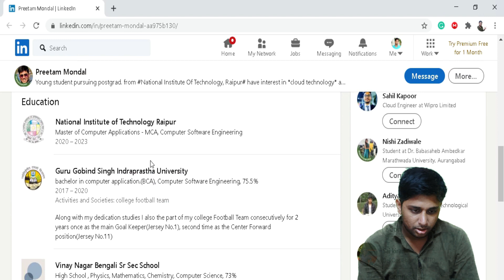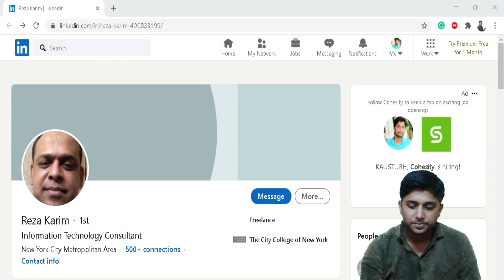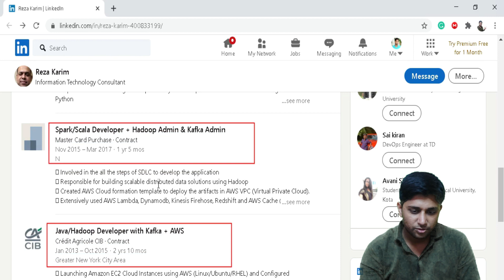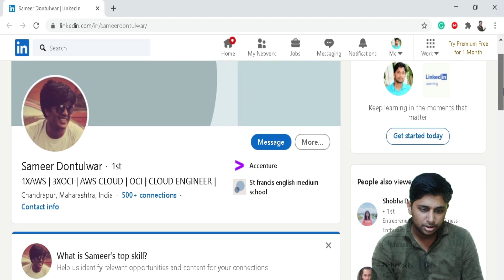HOW TO GET A JOB AT GOOGLE?GOOGLE KICKSTART 2021| DEVOPS CTC |HOW TO LEARN PYTHON | CHANNEL UPDATE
how to get job in google company,
how to get a job at google with no experience,
how to get a job at google marketing,
how can i get job at google,
how to get a job at google software engineer,
how to get job at google company,
how get job in google company,
how to get job on google company,
how to get a job at google as a data scientist,
how to get a job at google without a degree,
how to get job at google usa,
how to get job at google quora,
how to get job at google freelancer nasim,
how to get job at google cloud,
how to get job at google in tamil,
how to get job at google as a software engineer,
how to get job at google without degree,
how to get job at google india
how to get job at google,
how to get job in google bangalore,
how i get job at google,
get job at google india
devops tutorial,
devops engineer,
devops interview questions,
devops in telugu,
devops full course,
devops in hindi,
devops tutorial for beginners in telugu,
devops interview,
devops tutorial for beginners,
devops aws,
devops azure,
devops architect,
devops aws tutorial for beginners,
devops architecture,
devops automation,
devops and cloud,
devops all in one,
a devops solution,
devops by rushi,
devops by durga sir,
devops basics,
devops by bhupinder rajput,
devops by edureka,
devops bootcamp,
devops by sai krishna,
devops by intellipaat,
devops course,
devops certification,
devops complete tutorial,
devops career,
devops career path,
devops crash course,
devops channel,
devops course in telugu,
devops c'est quoi,
devops durgasoft,
devops demo,
devops directive,
devops developer,
devops docker tutorial,
devops demo in telugu,
devops demo class,
devops daily tasks roles and responsibilities,
devops edureka,
devops engineer roles and responsibilities,
devops engineer salary in india,
devops explained,
devops engineer interview,
devops engineer in hindi,
devops engineer skills,
o que e devops,
agile e devops,
devops for beginners,
devops full course in telugu,
devops freecodecamp,
devops full course in hindi,
devops for testers,
devops future scope,
devops full tutorial,
devops git,
devops guy,
devops guru,
devops guftgu,
devops git tutorial for beginners,
devops great learning,
devops genie,
devops google,
devops g,
devops hindi,
devops hitesh,
devops handbook,
devops hands on training,
devops hr interview questions,
devops how to start,
devopshint,
devops history,
devops in tamil,
devops interview questions for experienced,
devops intellipaat,
devops interview questions and answers,
devops jobs,
devops jobs for freshers,
devops jenkins,
devops jobs in canada,
devops jobs in india,
devops jobs in dubai,
devops journey,
devops jenkins pipeline tutorial,
devops kya hai,
devops kubernetes,
devops kudvenkat,
devops kpi,
devops kubernetes tutorial,
devops kanban,
devops korea,
devops ktet,
devops learn easy,
devops lifecycle,
devops linux,
devops live project,
devops learning path,
devops linux commands,
devops live interview,
devops learning,
devops malayalam,
devops means,
devops mock interview,
devops methodology,
devops mithun technologies,
devops model,
devops madhusudhan reddy,
devops manager interview questions,
devops naresh technologies,
devops networking,
devops nana,
devops nptel,
devops nareshit,
devops netflix,
devops news,
devops navin reddy,
devops overview,
devops on aws,
devops online training,
devops online classes,
devops openings,
devops or data science,
devops overview in telugu,
devops opportunity,
o que faz devops,
devops project,
devops pipeline,
devops projects for practice,
devops project ci/cd with jenkins ansible docker kubernetes,
devops prerequisites,
devops project examples,
devops pipeline jenkins,
devops questions,
devops qa,
devops questions and answers,
devops qa testing,
devops quick tutorial,
devops que es,
devops query,
devops questions to ask,
devops real time projects,
devops roadmap,
devops roles and responsibilities,
devops resume,
devops real time projects in telugu,
devops resume for 3 years experience,
devops roadmap 2021,
devops real time interview questions,
devops salary in india,
devops simplilearn,
devops study world natural science,
devopsschool,
devops study world,
devops salary,
devops skills,
devops sample projects,
devops tutorial for beginners in hindi,
devops tools,
devops telugu,
devops training,
devops telephonic interview,
devops use cases,
devops university,
devops using python,
devops udemy,
devops using aws,
devops urdu,
devops using azure,
u deploy in devops,
devops vs developer,
devops videos,
devops valaxy technologies,
devops vs aws,
devops vs data science,
devops vs cloud computing,
devops with aws,
devops with aws tutorial,
devops world,
devops with python,